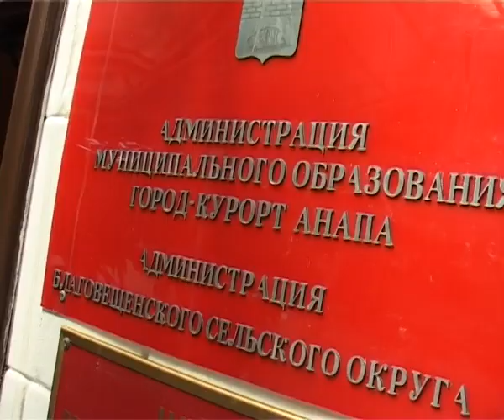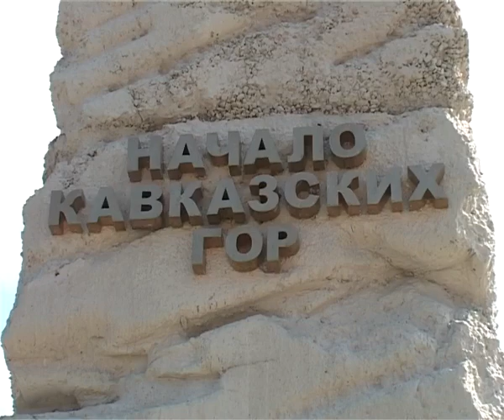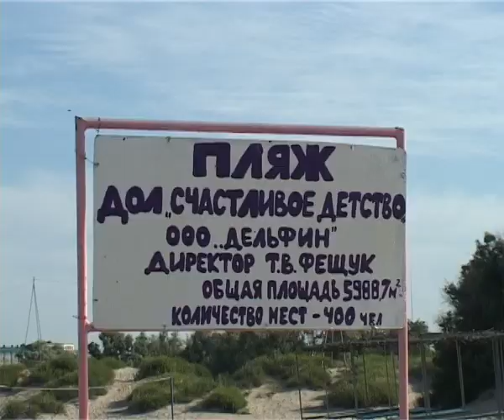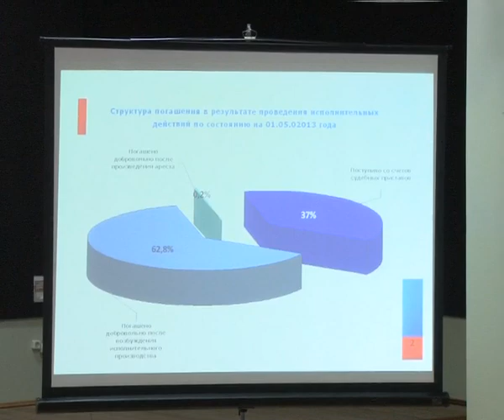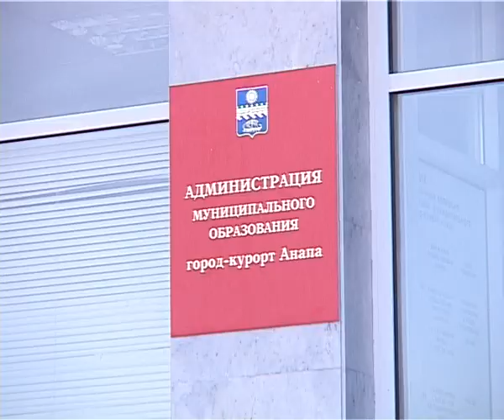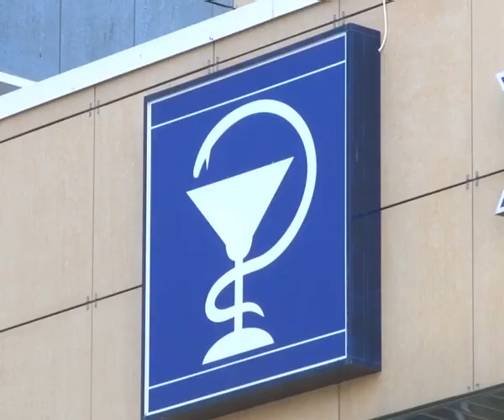ИТОГИ НЕДЕЛИ "АНАПА РЕГИОН" 14 ИЮНЯ 2013 г.